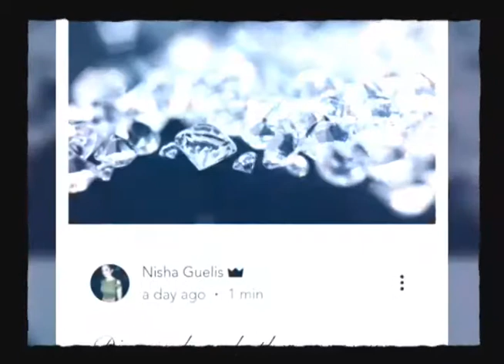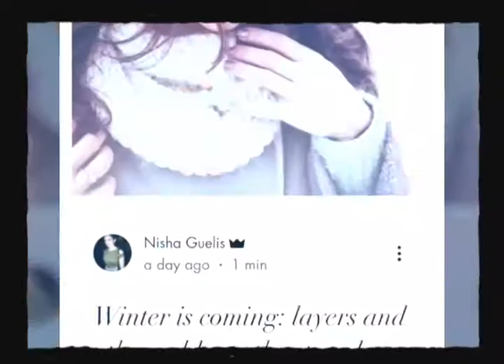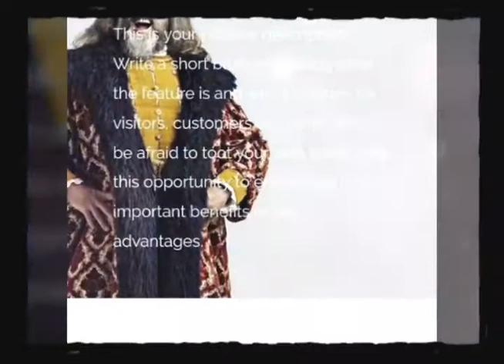About Gurlux and founder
Nisha Guelis Group of Industries